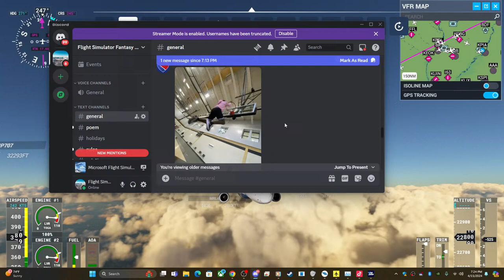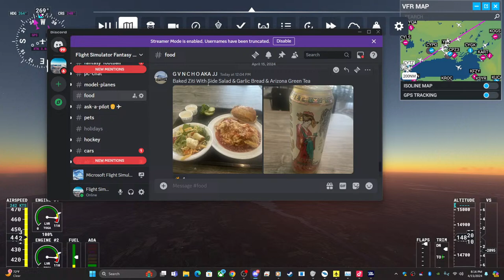EMBRAER 175 | Live Weather I CHICAGO - KANSAS I FULL FLIGHT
Live Schedule: Sunday- Monday- Tuesday- Wednesday- Thursday | at 7:00pm Est